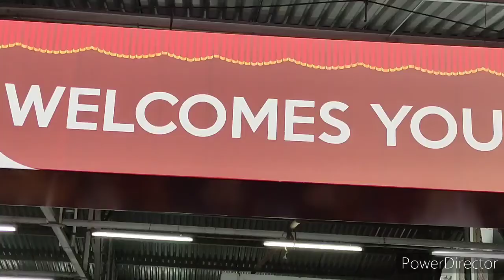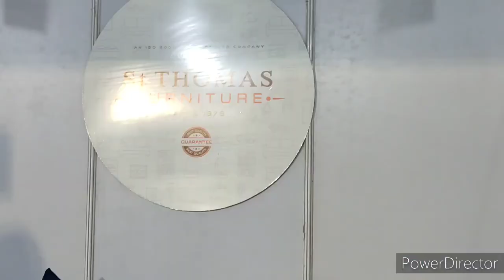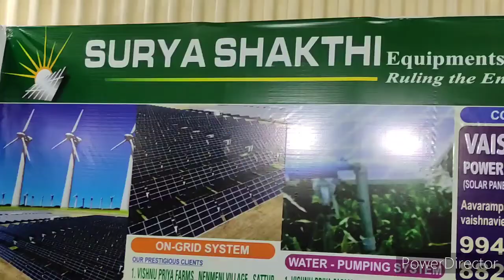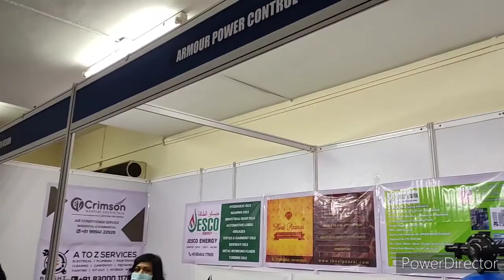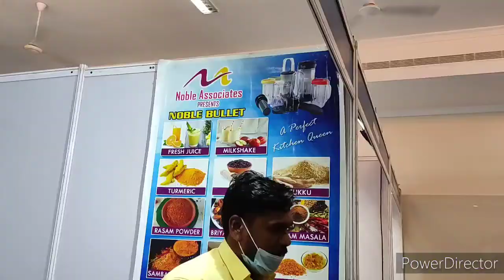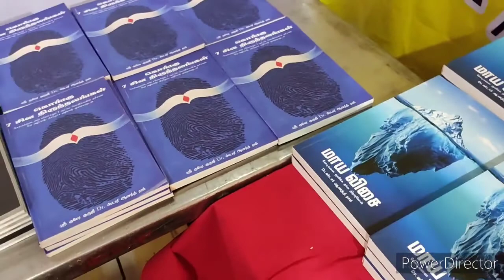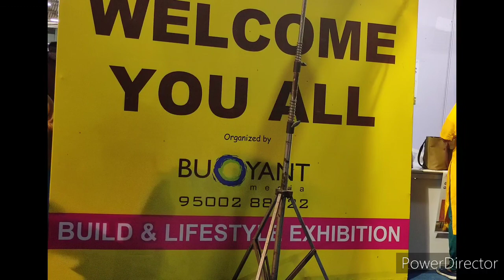and lifestyle Exhibition 2021#